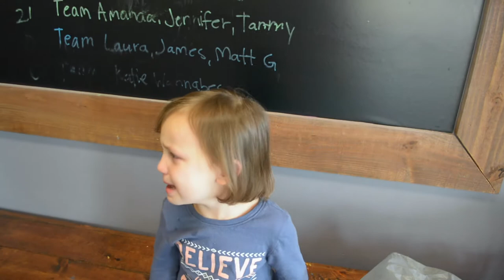May'd VLOG #1 - A Special Announcement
We've been keeping a secret from a lot of people and now is the time to let that cat out of the bag!